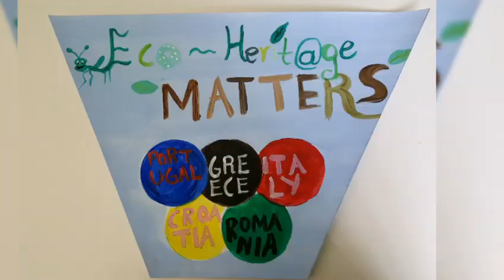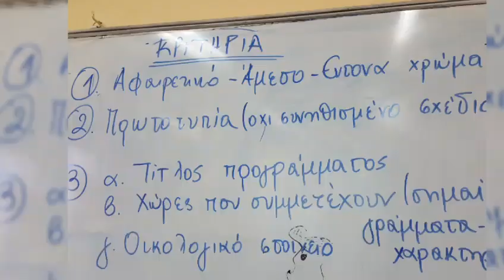The Greek Logo competition